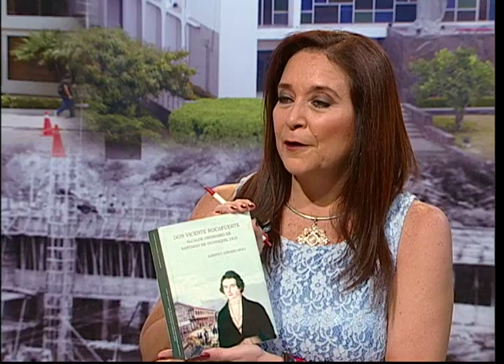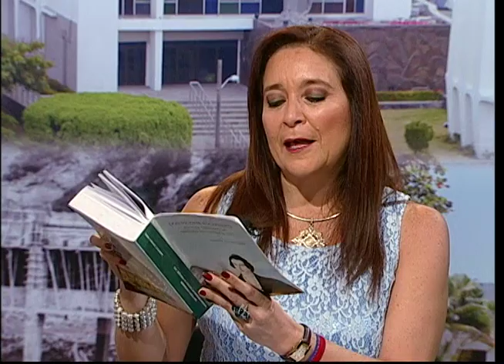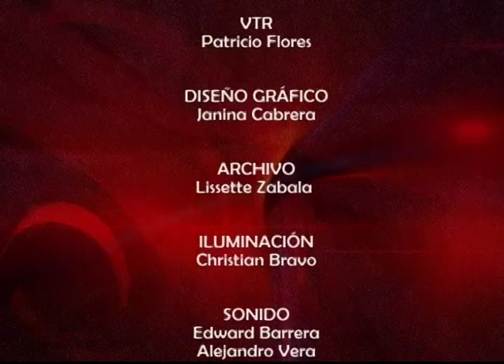Mesa de Análisis Arte y Cultura - Vicente Rocafuerte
En este programa abordaremos la historia tras el segundo presidente del Ecuador y uno de las principales figuras de dicho país... Vicente Rocafuerte.